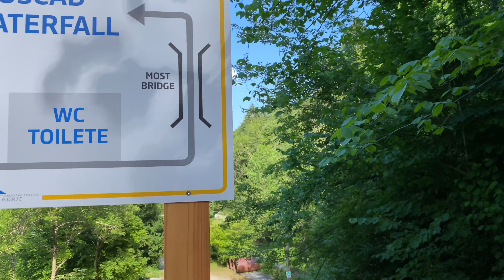Vintgar Gorge walk | Slovenia | 2021 part 2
Let's visit together 1600 m long and till 250 m deep gorge on the eastern part of Triglav National Park, 4 kilometers northwest from the center of Bled.